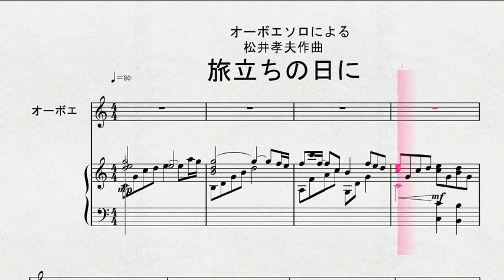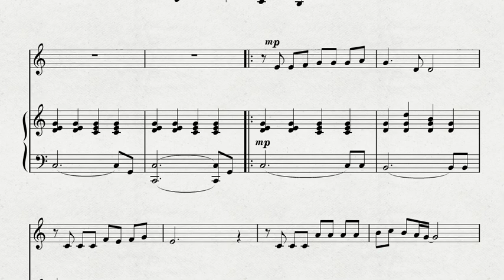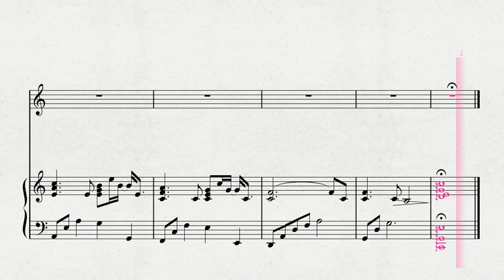オーボエソロによる 坂本浩美作曲 「旅立ちの日に」